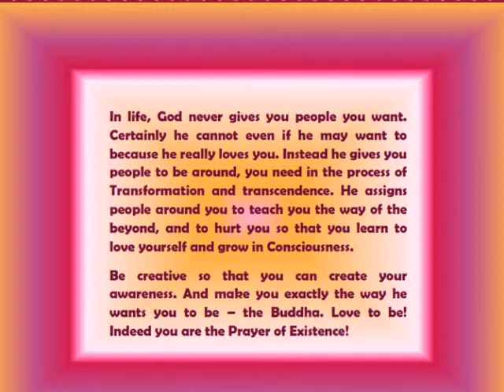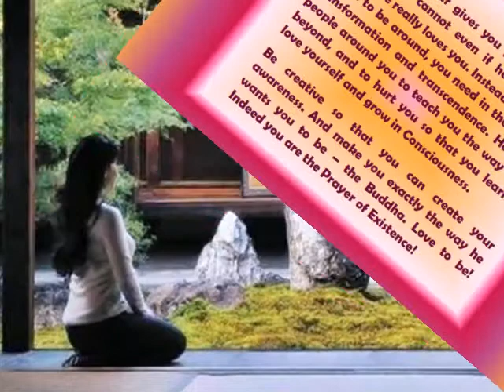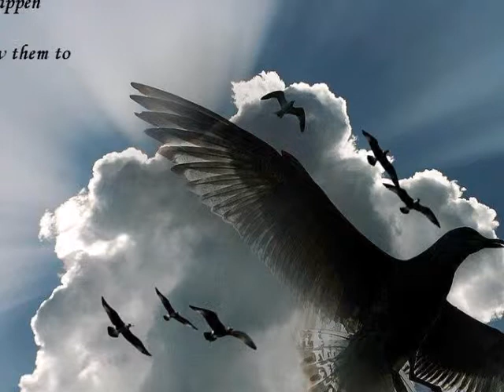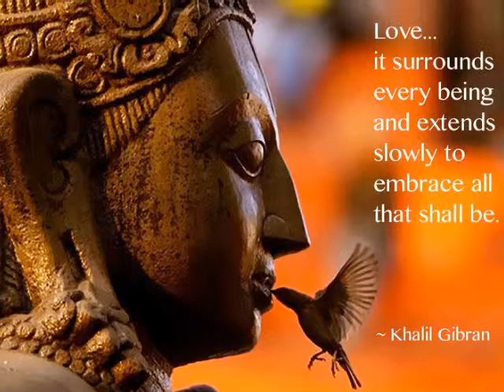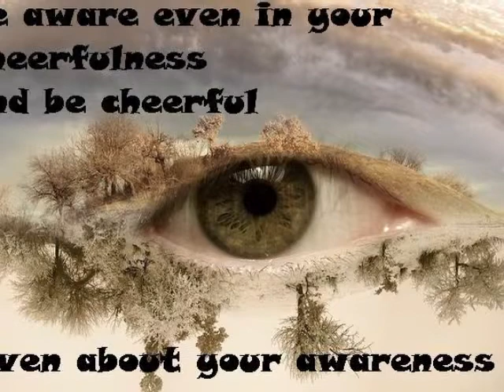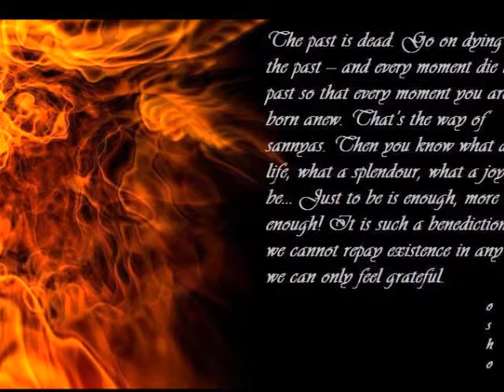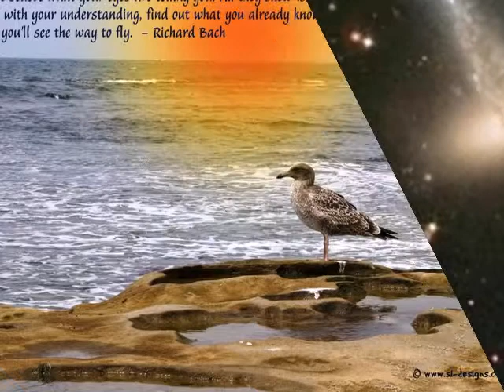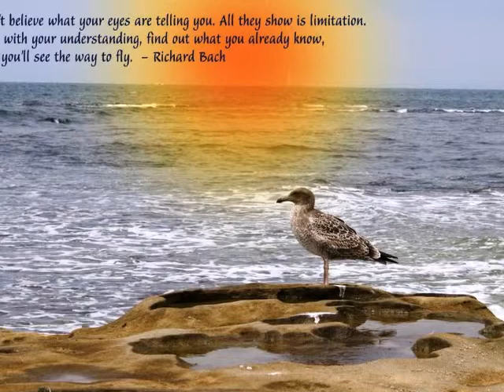MALE FEMALE RELATING